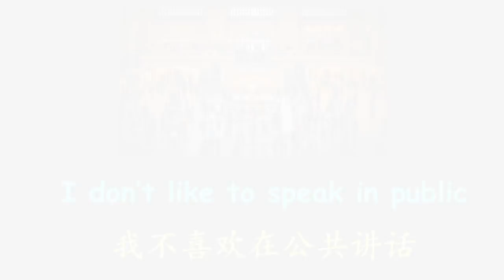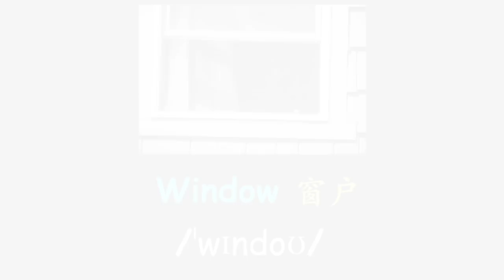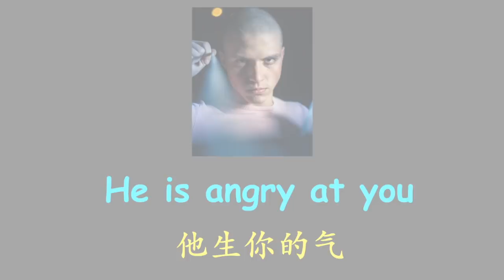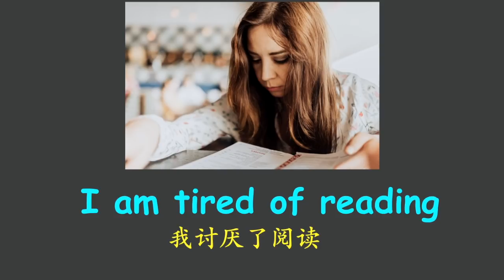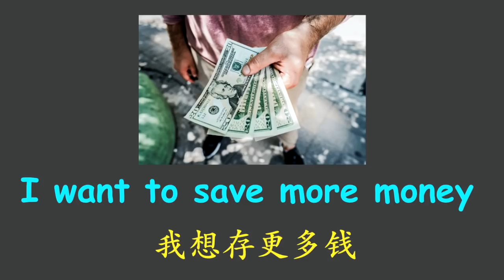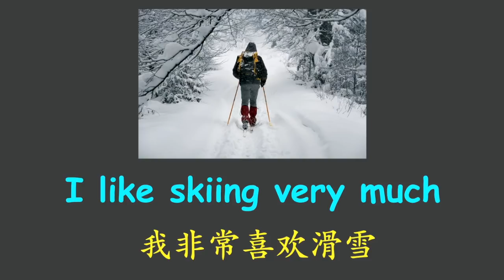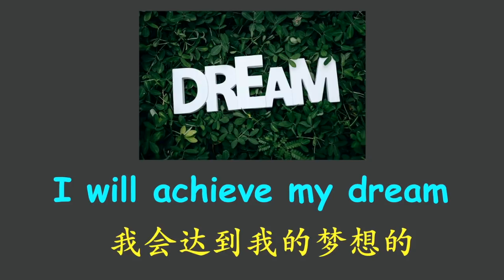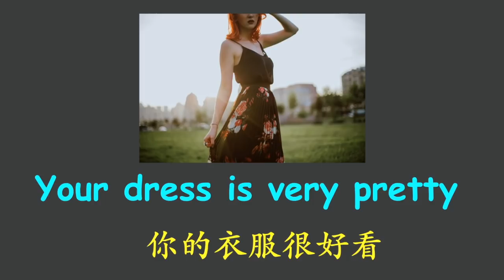英语初学者看图学英语20单词加口语(带音标加字幕）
英语初学者看图学英语20单词加20句短语！(带音标加字幕）